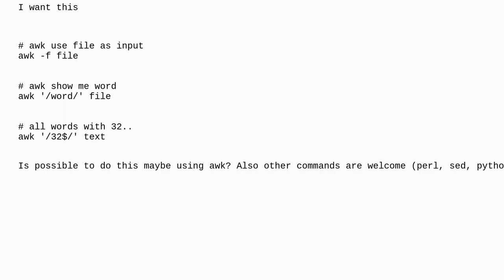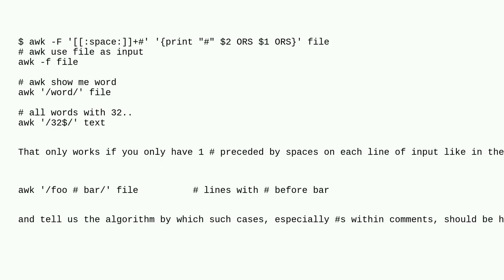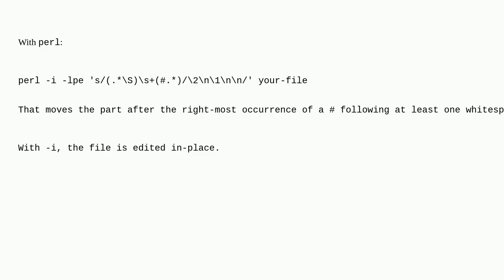Unix: Iis possible to rewrite those string put the part of string starting with "# " above the st...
Iis possible to rewrite those string put the part of string starting with "# " above the string itself?

A special thanks goes out to the community

  awk